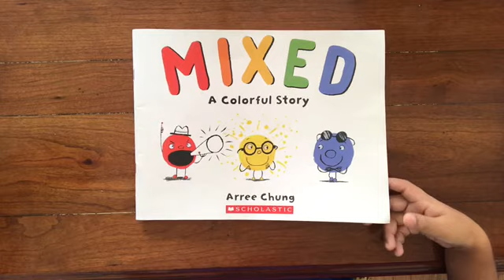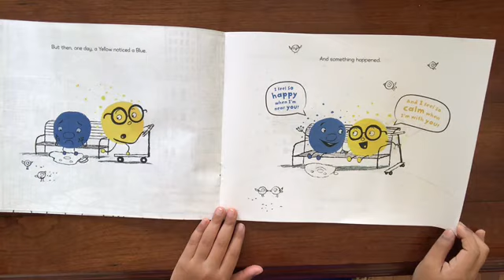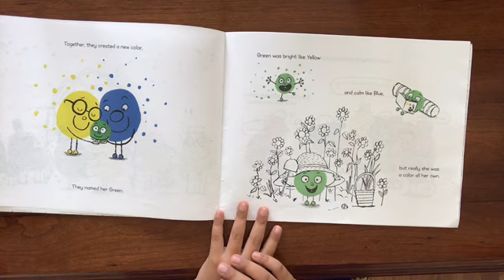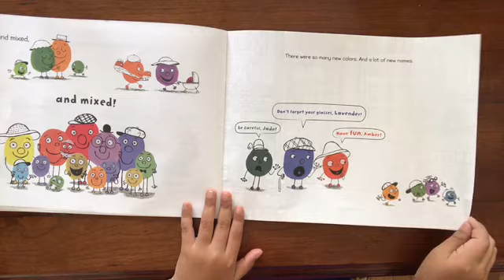"Mixed, a colorful story" By: Arree Chung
Let's read this colorful story!